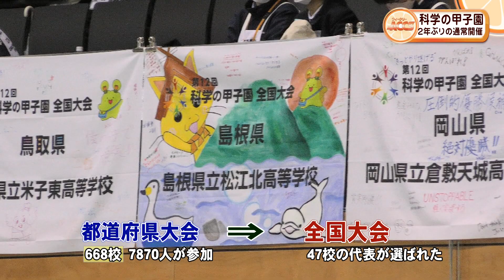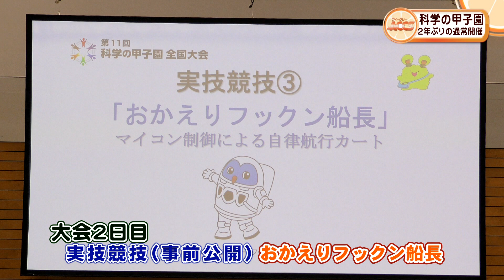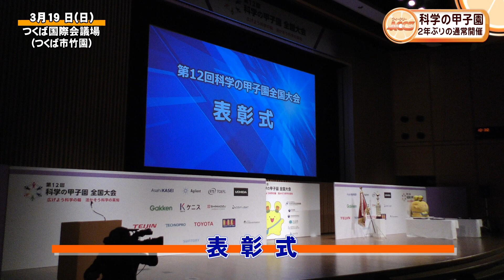ウィークリーACCS 科学の甲子園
科学の甲子園全国大会が３月17日金曜日から19日までの3日間、つくば市竹園のつくば国際会議場およびつくばカピオで、開催されました。